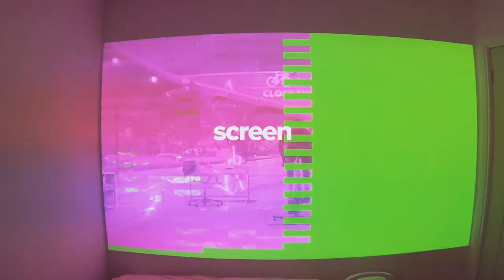zwift projection screen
new screen projector to run zwift.